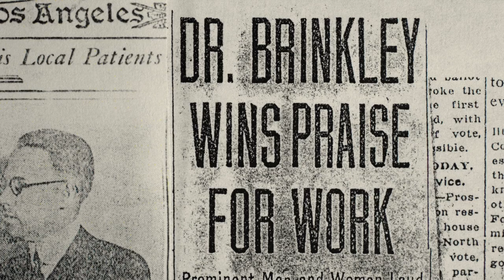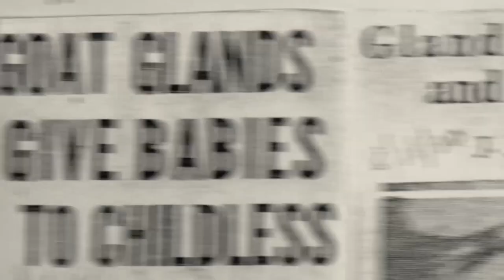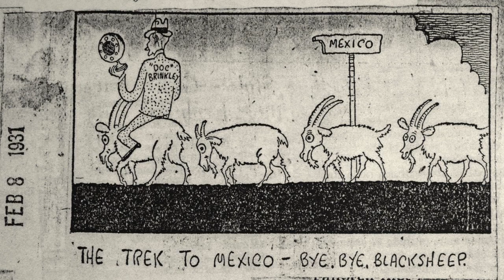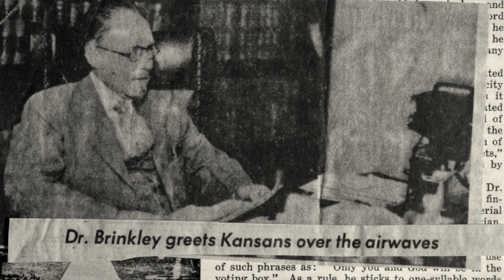Matt Christman on Dr. John Brinkley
Matt Christman talks about the infamous quack Dr John Brinkley, and gets owned by his next door neighbour. Visuals are from the 2016 documentary 'Nuts!' which is worth a watch.